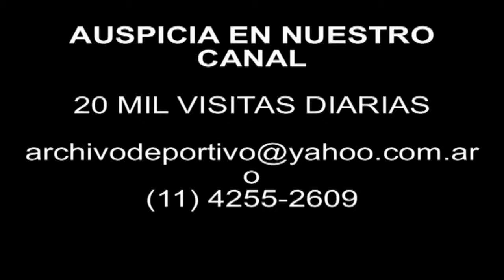DiFilm - Meeting representatives from 7 countries credits to the USSR (1991)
Meeting representatives from 7 countries credits to the USSR.
Date: November 18, 1991
Duration: 48 seconds.
Code: UG-2907